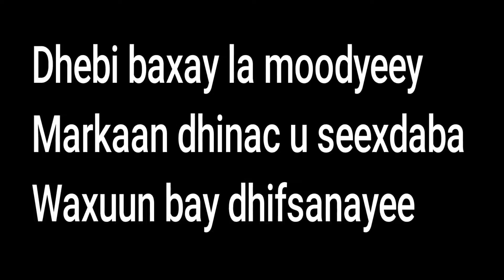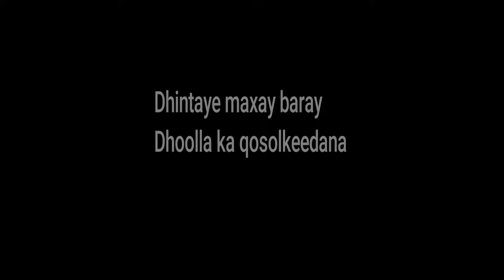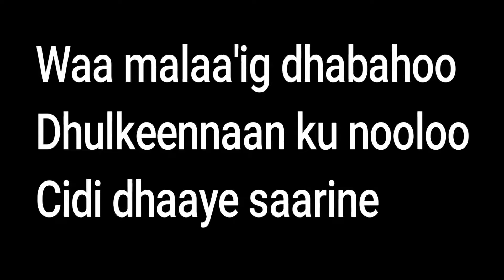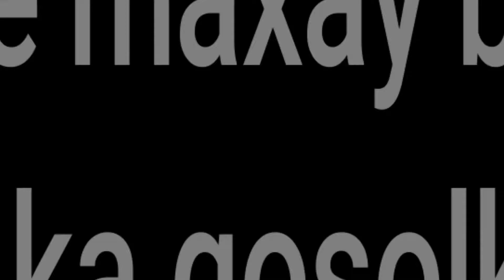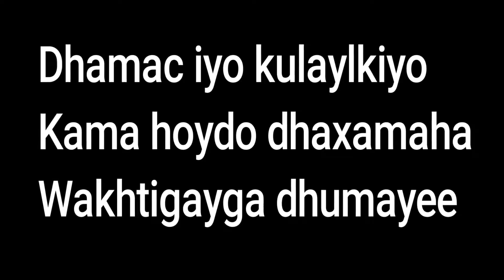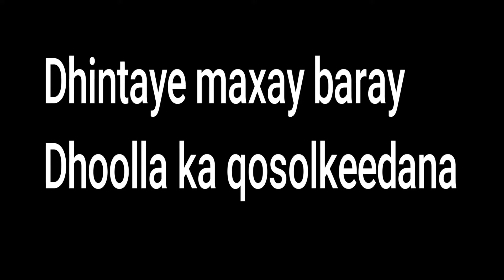Maxamuud M Xasan Kabanle Heestii | Dhintayee Maxay Baray | Original Version - Mudugboy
qaraami,
qaraami macaan,
qaraami jacayl,
qaraami heeso,
qaraami xasan aadan samatar,
qaraami kaban,
qaraami cusub,
qaraami magool,
qaraami astaan,
qaraami album,
qaraami axmed aarshe,
qaraami amaan ah,
astaan qaraami,
qaraami beerdilaacshe,
qaraami banaadiri,
qaraami boy official,
qaraami best,
qaraami bk,
qaraami balwo,
qaraami baxsan,
qaraami boodhari,
qaraami boy,
beerdilaacshe qaraami,
best qaraami songs,
bk qaraami,
balwo qaraami,
banaadiri qaraami,
baxsan qaraami,
qaraami collection,
qaraami channel,
qaraami cusub 2022,
qaraami calaacal,
qaraami cabdikariin cali shaah,
qaraami cigaal,
cigaal qaraami,
cabdi raxmaan dheere qaraami,
cabdinuur alaale qaraami,
cimraan qaraami,
qaraami digfeer,
qaraami dhuule,
qaraami dhexe,
qaraami djibouti,
qaraami danbe,
qaraami dagan,
qaraami dib ugaraac,
qaraami darandoori,
digfeer qaraami,
dhuule qaraami,
dararamle qaraami,
dhaanto qaraami,
dalays qaraami,
daadis qaraami,
qaraami fiska,
qaraami farxaan qaboojiye,
qaraami foorjo,
qaraami faysal muniir,
qaraami films,
qaraami foorjo ah,
qaraami fadumo,
qaraami fartuun birimo,
qaraami faysal,
farxiya cali qaraami,
faadumo axmed dhimbil qaraami,
farxaan qaboojiye qaraami,
qaraami gii hore,
qaraami gacayte,
qaraami gaywarow,
qaraami geela,
qaraami gaasira,
qaraami gabaraw,
qaraami giriig,
qaraami gabarow,
qaraami geerida ku farax day,
qaraami yurub geenyo,
gacayte qaraami,
gabarow qaraami,
guduudo carwo qaraami,
giriig qaraami,
gulled simba qaraami,
gabay qaraami,
geenyo qaraami,
gulled simba 2022 qaraami,
kaban qaraami,
gabo gabo colaadeed qaraami,
qaraami hees,
qaraami hore,
qaraami hanuuniye,
qaraami hargeysa,
qaraami heesihii hore,
heeso qaraami,
hees qaraami,
heeso qaraami xul ah,
hanuuniye qaraami,
hees qaraami ah,
qaraami ismoodsiis,
iskushuban qaraami,
qaraami muuse ismaaciil qalinle,
ismaaciil qaraami,
ikraan jaamac qaraami,
inkastoo abaal lumay qaraami,
ismaaciil aarka 2021 qaraami,
iidle yare hees qaraami,
ismaaciil dulcad qaraami,
ismail kaban qaraami,
ilkacase qays qaraami,
qaraami jacayl talantaali,
qaraami jabuuti,
qaraami jacayl macaan,
qaraami juba,
qaraami jaiib,
qaraami jooqle,
qaraami jigjiga,
qaraami jabuti,
qaraami jacayl kaban,
qaraami jacayl mix,
jooqle qaraami,
juba qaraami,
juweeriya jano qaraami,
jacayl qaraami,
jaangoo qaraami,
jacayl kala awood weyn qaraami,
jeego qaraami,
jaango qaraami,
jibo qaraami,
qaraami khadra daahir cige,
qaraami kaban xul ah,
qaraami kuluc,
qaraami kaman,
qaraami khaalid dhoobo,
kabanle qaraami,
kuluc qaraami,
khabiir qaraami,
koshin qaraami,